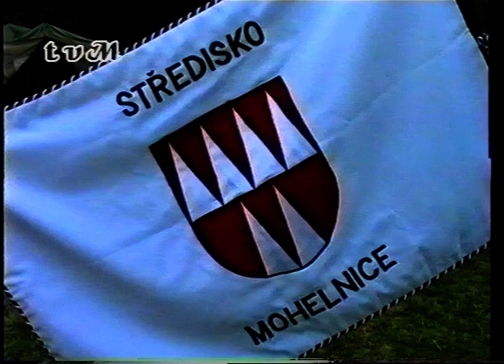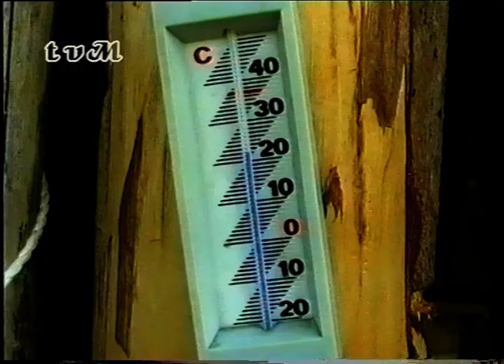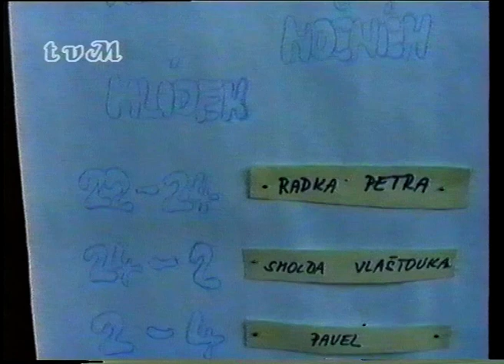Mohelnická televize | PŘED 25 LETY | 25. díl